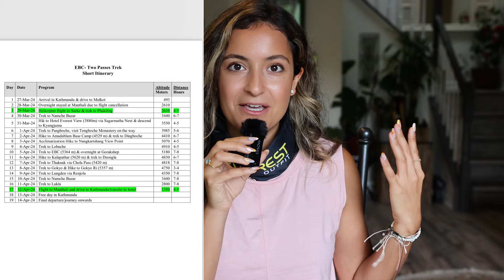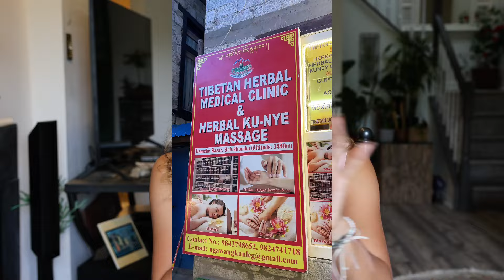Ultimate Guide to Everest Base Camp Trek: Tips, Itinerary & Packing List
In this video I share with you HOW to plan a trip to Nepal to hike to Everest Base Camp! Traveling to Nepal was such a beautiful experience and in this video I share an Ultimate Guide to doing the Everest Base Camp Trek to help you plan this surreal adventure for yourself including: How to get there? How long to plan for? What time of year to visit? What to pack? What guide? What's it actually like? And so much more!